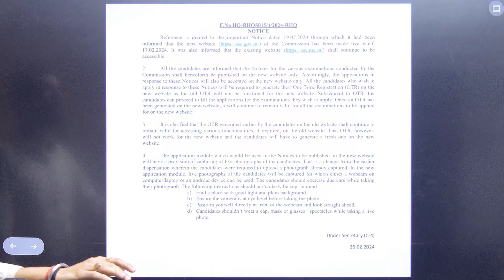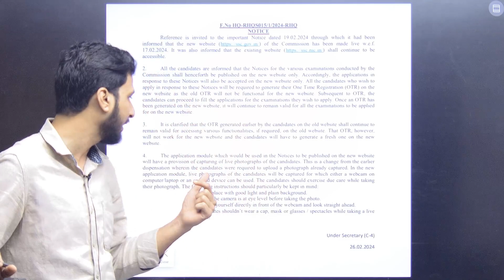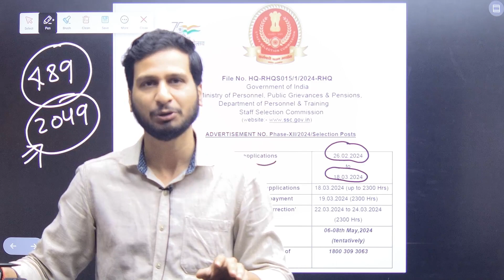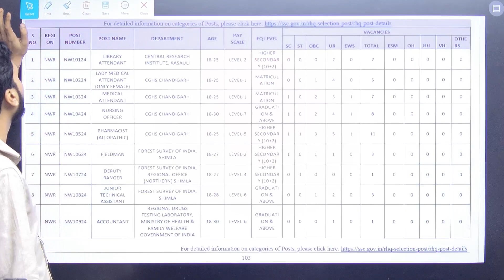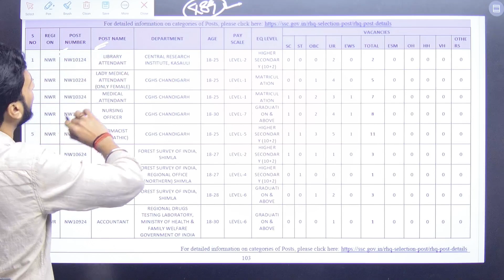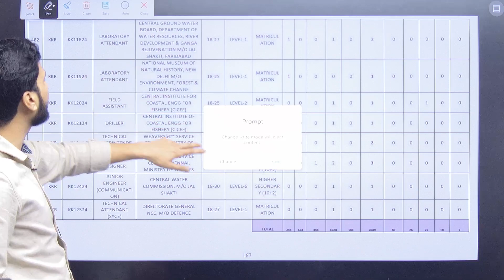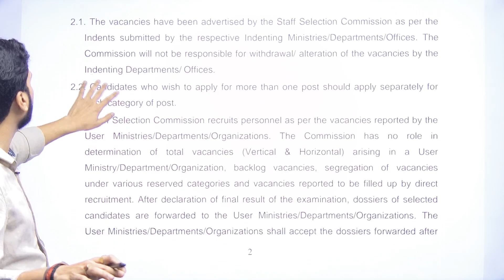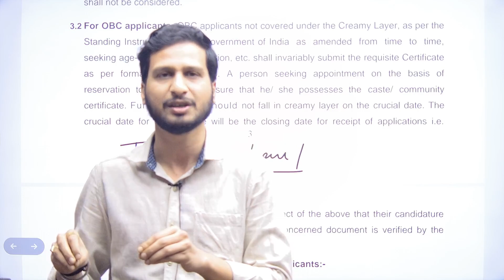SSC Selection Post Phase 12 Notification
SSC Selection Post Phase 12 Notification | SSC Selection Post 12 Notification